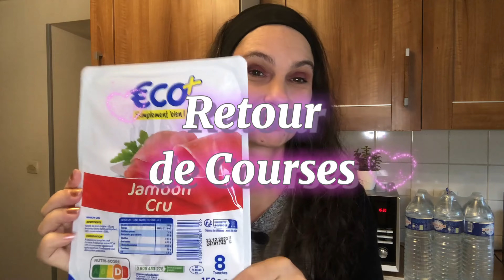✨ GRAND FRAIS ✨ 😱 ELLES SONT SI GROSSES 🤣😅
Les prix grimpent et on doit s'adapter et faire au mieux pour continuer a bien nourrir notre famille  🤗!